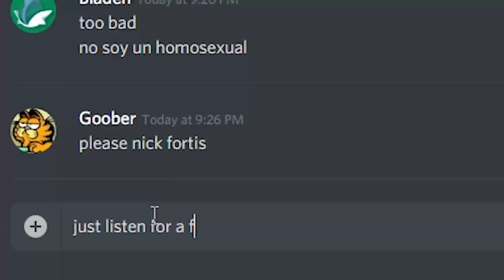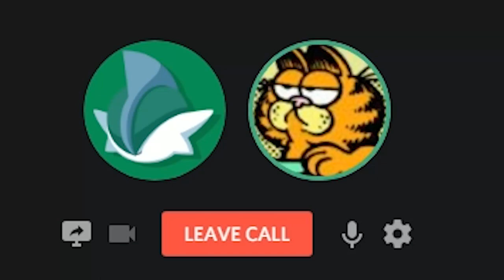Calling Nick Fortis 2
calling nick fortis 3 when???